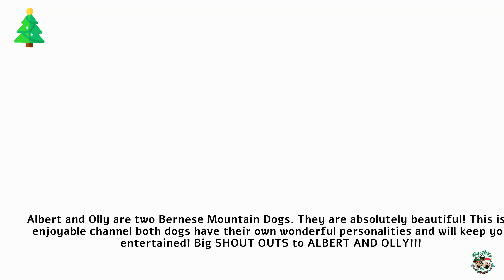Nature Dog Realms | SHOUT OUT Part 12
Can't believe on SHOUT OUT Part 12 ! Got some real sweeties today! Hope everyone enjoys today's Shout Outs!! Links to all these Pawsome channels will be below👍.

Animotica - Video Editing

Pawsome Channels!